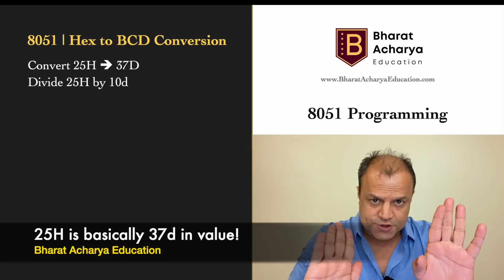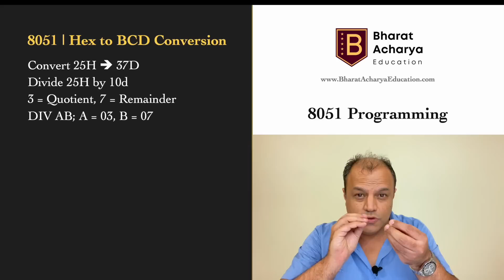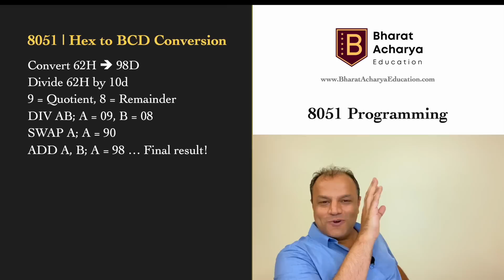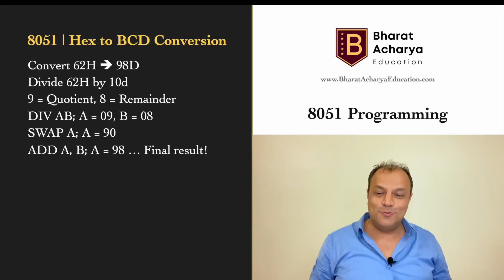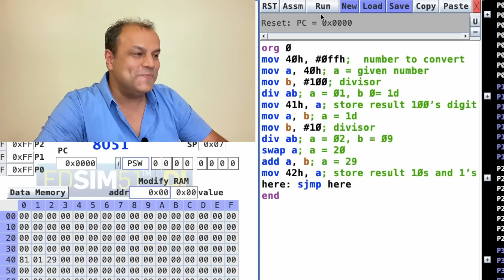8051 | Program to convert Hexadecimal to BCD | Bharat Acharya Education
𝗝𝗼𝗶𝗻 𝗨𝗻𝗮𝗰𝗮𝗱𝗲𝗺𝘆 𝗳𝗼𝗿 𝗚𝗔𝗧𝗘
𝗕𝗵𝗮𝗿𝗮𝘁 𝗔𝗰𝗵𝗮𝗿𝘆𝗮 𝗘𝗱𝘂𝗰𝗮𝘁𝗶𝗼𝗻 on YouTube